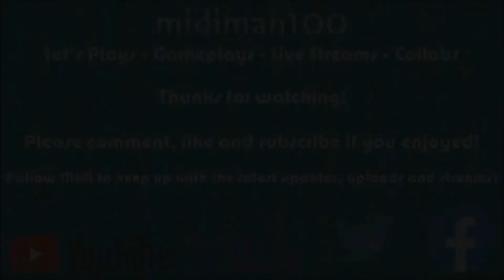Mario Kart Wiimmfi Races (Part 141)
Watch as I, midiman100, race in friend rooms and worldwides for an epic quest of VR and glory! Now with Skype calls! If anyone is interested, I'd like to have meets on weekends or any other arranged times! Please let me know if you're interested in comments or PMs!